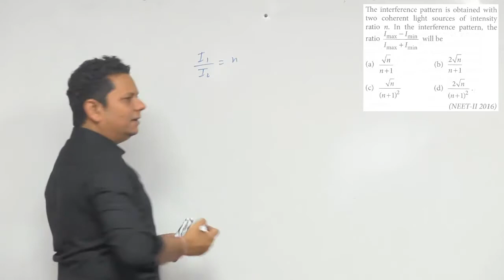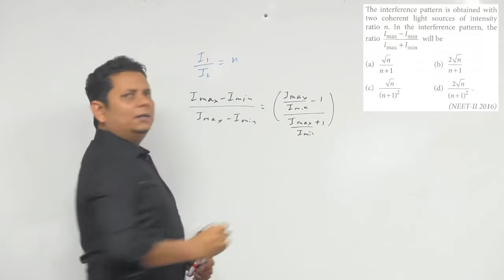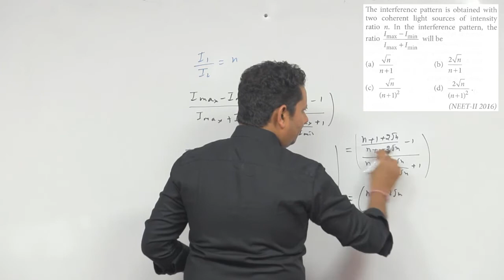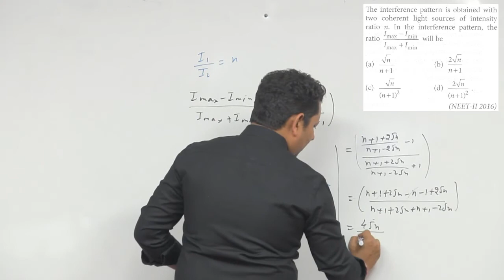The interference pattern is obtained with two coherent light sources of intensity ratio n. In the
The interference pattern is obtained with two coherent light sources of intensity ratio n. In the interference pattern, the ratio will be